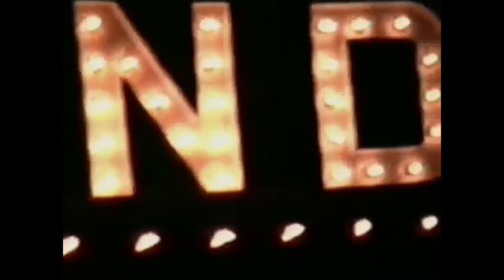disneyland 1983 main street electrical parade